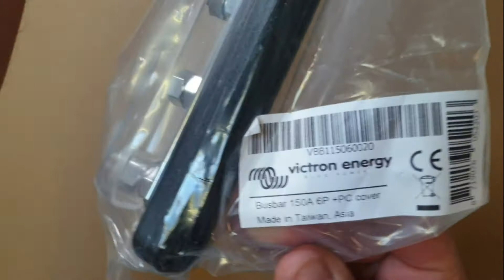Victron Energy rozdzielacz zasilania.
Rozdzielacz zasilania napięcie 12/24/48V. Ułatwia dystrybucję napięcia w fotowoltaicznych instalacjach solarnych.